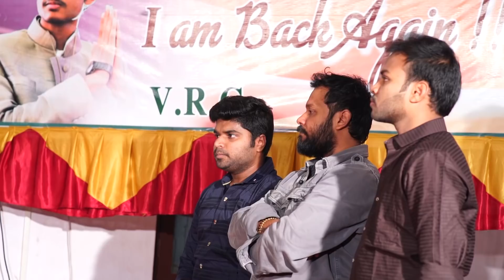Varun Raj Goud Laddiperla ( V.R.G ) Cradle Ceremony Reincarnation